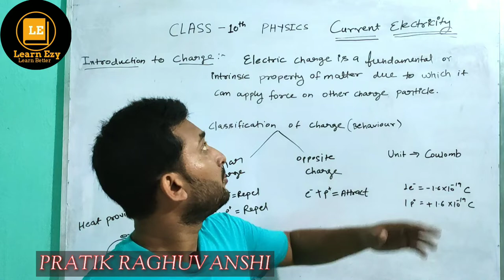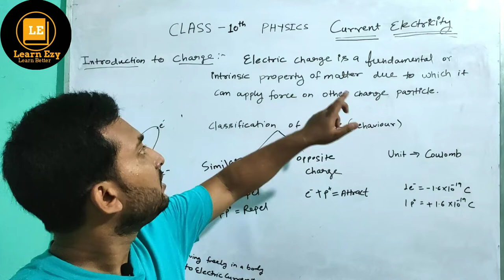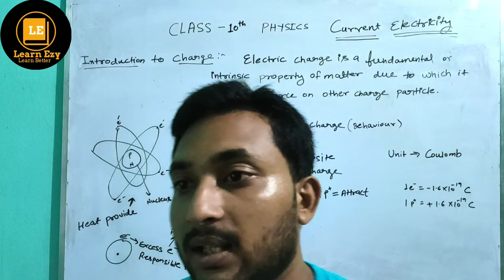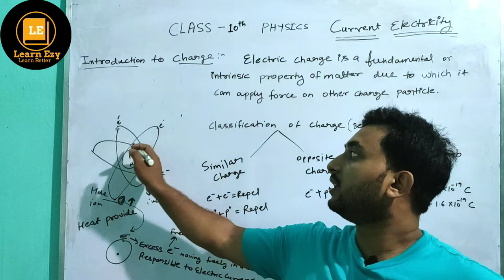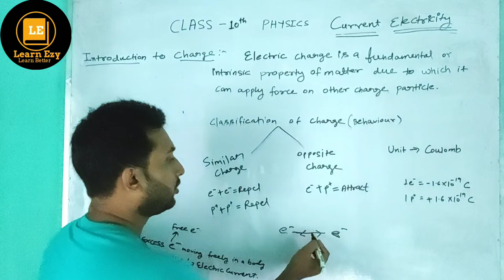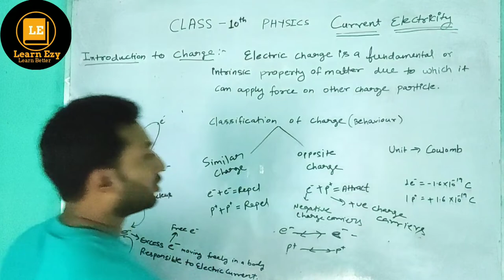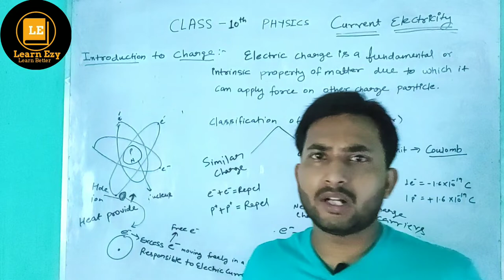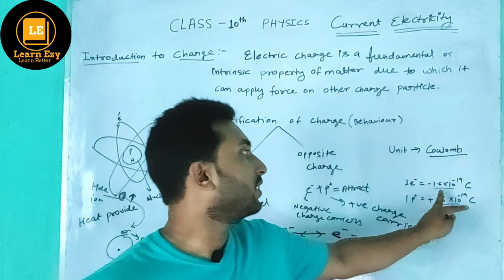Current Electricity |Introduction To Charge | Class -10th NCERT| Full Concept by Pratik Sir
UP बोर्ड के छात्रों के लिए ncert बुक के अध्याय 12 “विधुत” ,विधुत, इंट्रोडक्शन आफ इलेक्ट्रिसिटी, कक्षा १० विधुत, एन सी आर टी बेस पर विधुत धारा,

Title- Electricity | Introduction to Charge| Part-1| Class - 10th Unit - 2 By Pratik Sir.